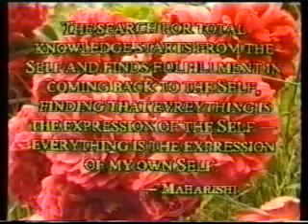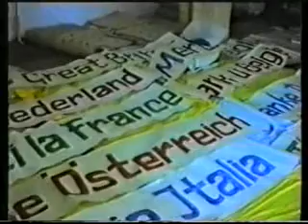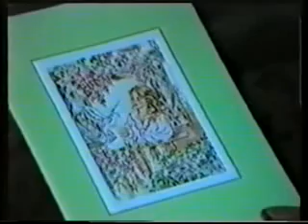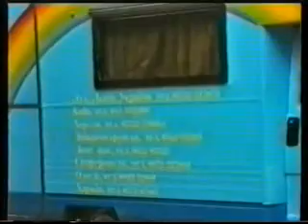1/2 - Maharishi Vedic University 1996 (Intro.) - Ukraine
Video made in 1996 by MVU Self-tought Slovenian Film-maker Dr Andrej Rus (with modest means) to present Maharishi Vedic University (MVU).
Andrej explains the history of  MVU,  (creation, developments, accomplishments, goals...) and thanks its generous sponsors who helped to maintain this very special and biggest  creating coherence group in the heart of Europe.